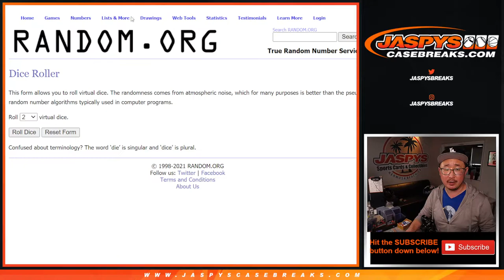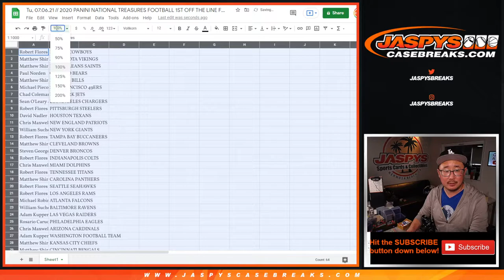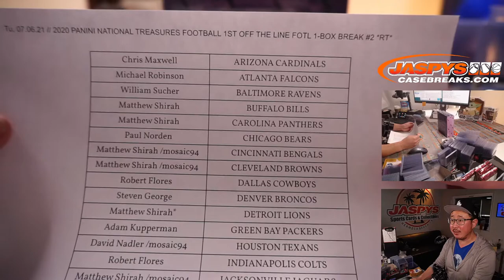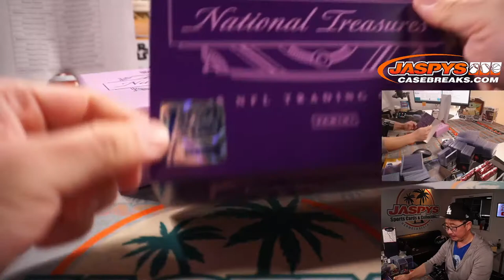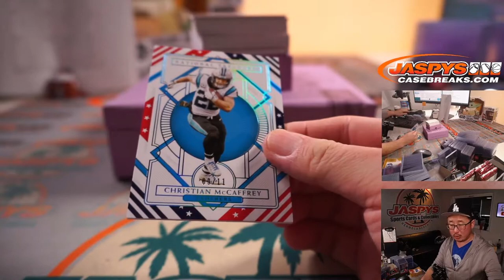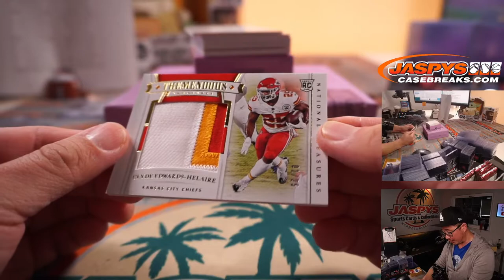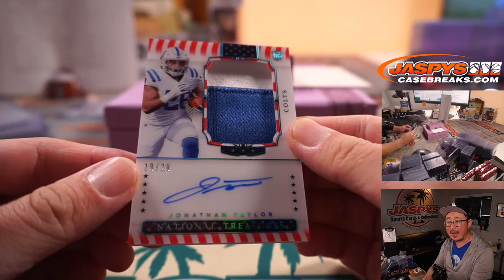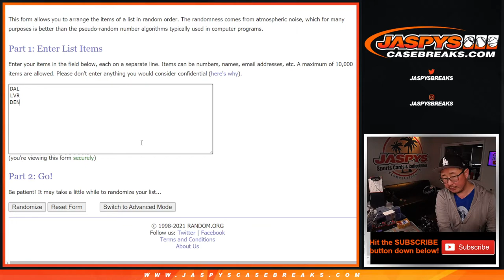Tu, 07.06.21 // 2020 PANINI NATIONAL TREASURES FOOTBALL 1ST OFF THE LINE FOTL 1-BOX BREAK #2 *RT*